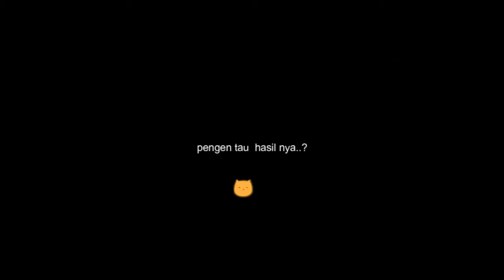Behind The Scene prawedding 4 Konsep || Otak Lensa Team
kami harap kalian suka dengan konten baru kami tinggalkan komen juga, kami butuh saran kalian. terimakasih.

WE ARE HERE TO HELP YOUR BEAUTIFUL MOMENT

Mua : @Aguz_gizelle
Media Promote : @otaklensa.id
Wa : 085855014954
Editor : Indra Lesmana